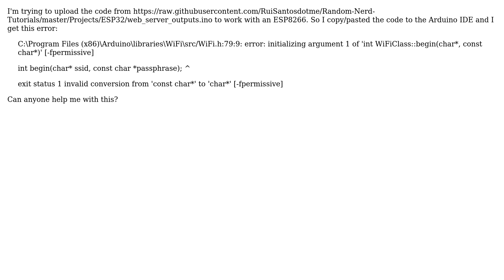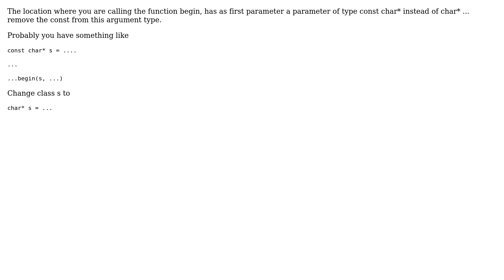Arduino: How to fix: Invalid conversion from 'const char\*' to 'char\*' [-fpermissive]?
With thanks & praise to God, and with thanks to the many people who have made this project possible! | Content (except music & images) licensed under CC BY-SA | Music | Images & others | With thanks to user Physther user per1234 user Michel Keijzers user Edgar Bonet and the Stack Exchange Network Trademarks are property of their respective owners. You are responsible for your own actions.